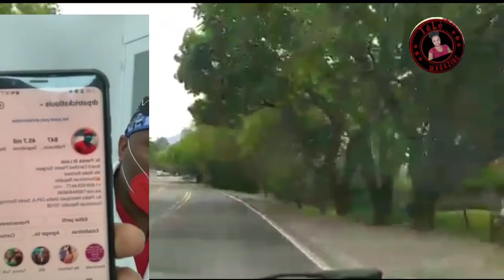Ay fout zen an melange Mendel Al refè dèl tou monde lan fini vre bondye 🤔